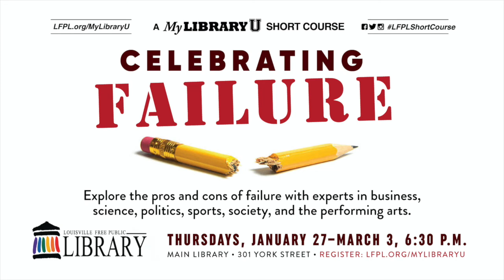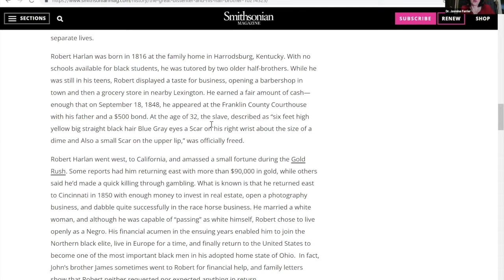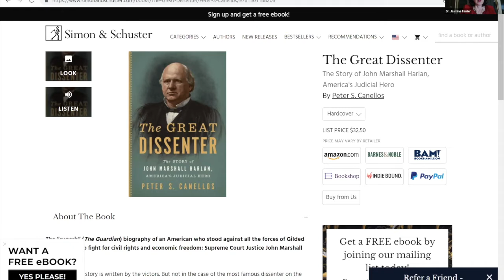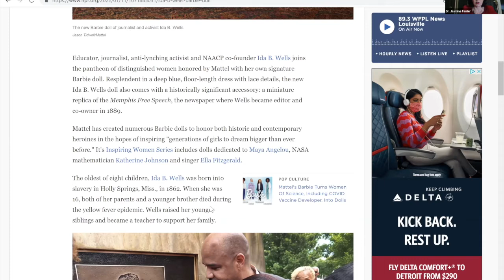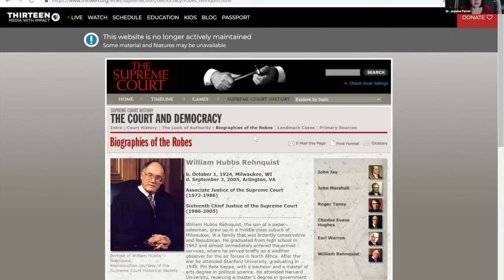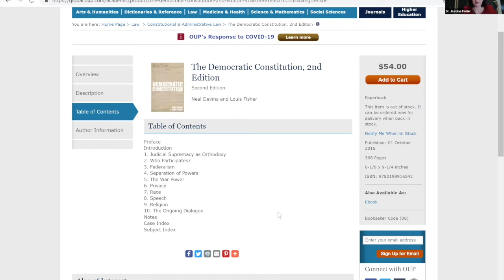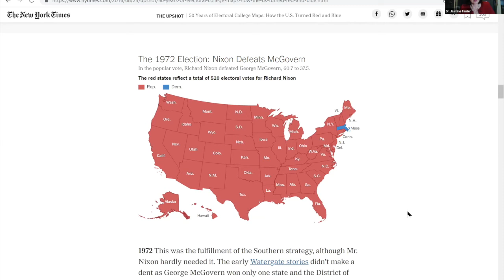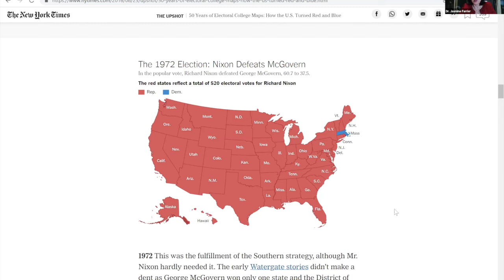Policy Failure - A Celebration of Failure Short Course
Dr. Jasmine Farrier presents on political and policy failure that can happen when an idea is not embraced by mainstream institutional and electoral majorities. Examples of failed ideas that are fully embraced later can help us understand how broader US constitutional developments occur in social and political dialogues outside elections and written texts.

Presented by Jasmine Farrier is Vice President for University Advancement at the University of Louisville and former Chair of Political Science.

Part 1 of the Celebrating Failure Short Course.